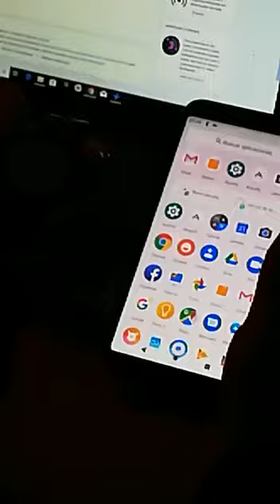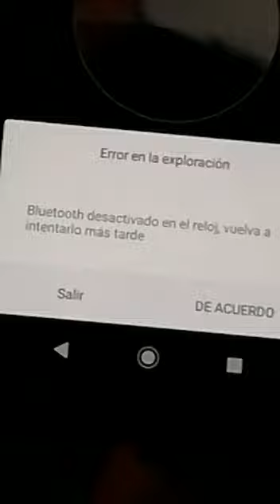30 de diciembre de 2018